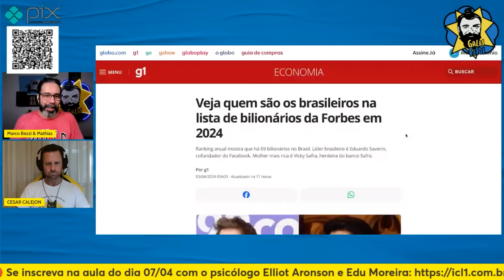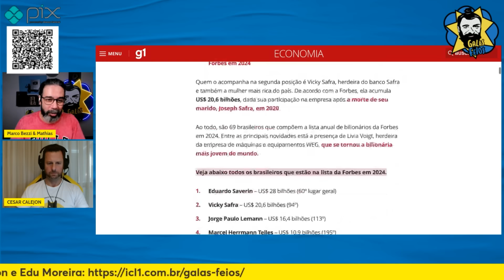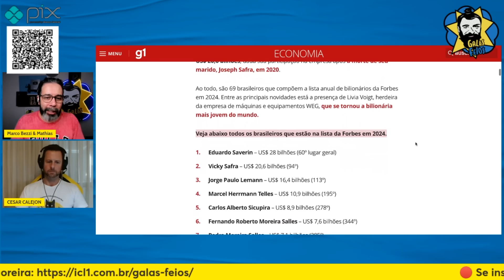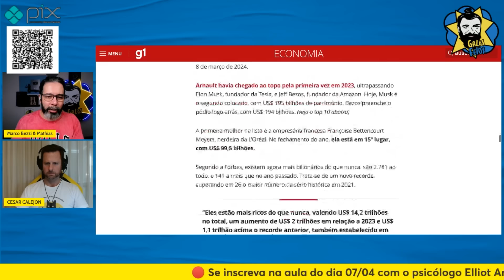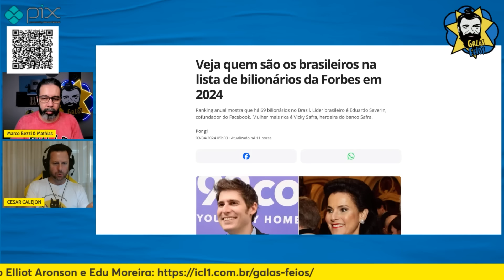NOVOS BILIONÁRIOS BRASILEIROS DA REVISTA FORBES DEIXAM GALÃS REVOLTADOS | Galãs Feios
A lista da Forbes dos 69 maiores bilionários brasileiros é uma amostra das possibilidades de ascensão social da atualidade. No catálogo basicamente formado por herdeiros e grandes empresários que provavelmente foram herdeiros, não foi possível identificar nenhum negro ou pessoa vinda da classe trabalhadora, mas sim muito nome envolvido em mutreta. Bezzi e Calejon comentam.

Banco Itaú
Ag: 0188
CC: 17965-9
CNPJ: 15277493/0001-89